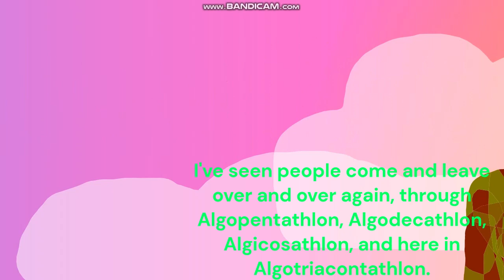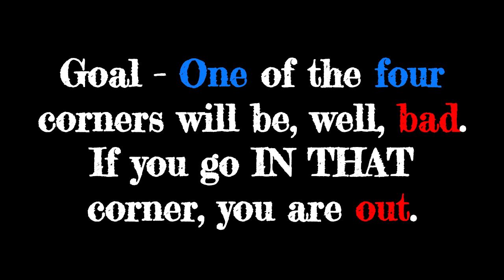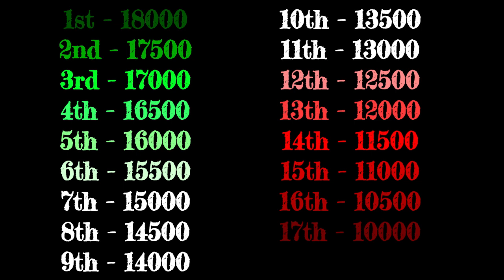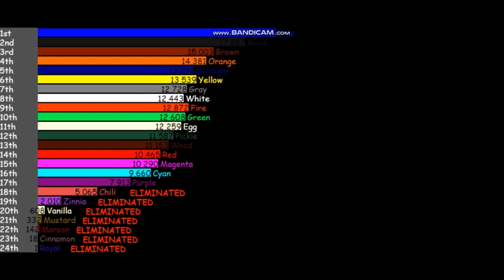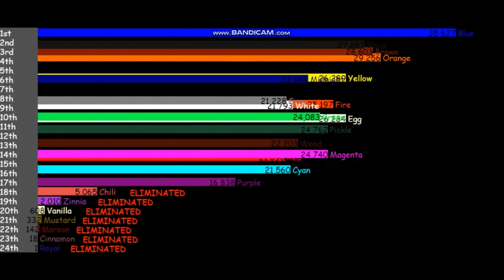Algotriacontathlon Day 8 - "Explore"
Some pretty heavy thoughts brought upon us this episode, such as some of the athletes planning to... well, I'll just let you figure that out for yourself.